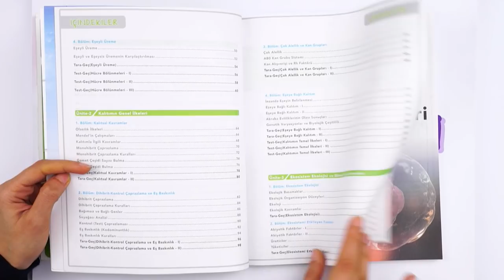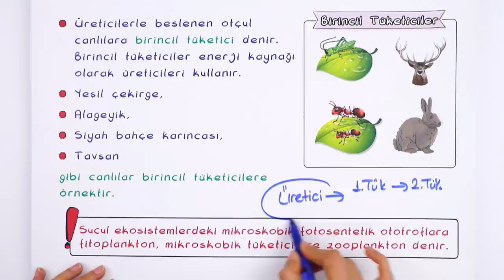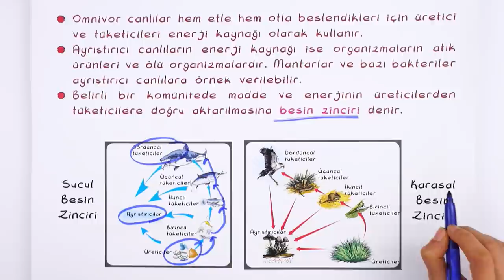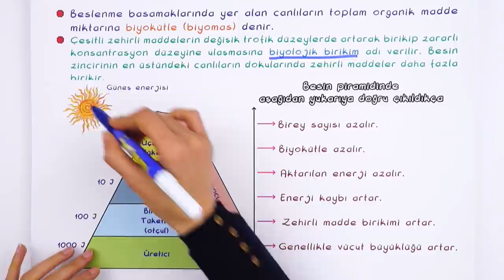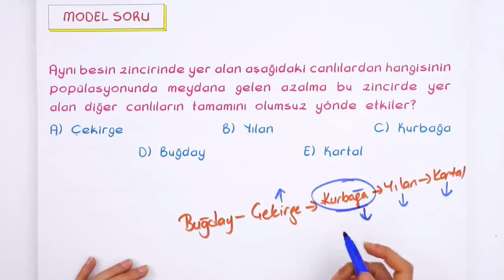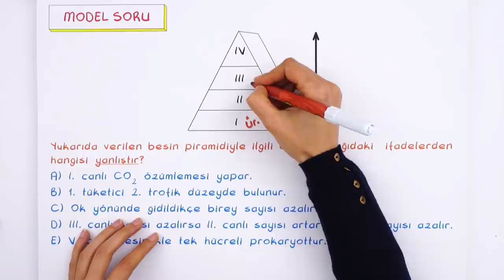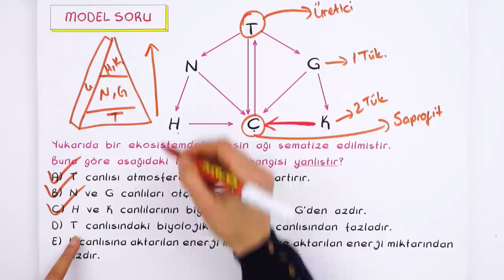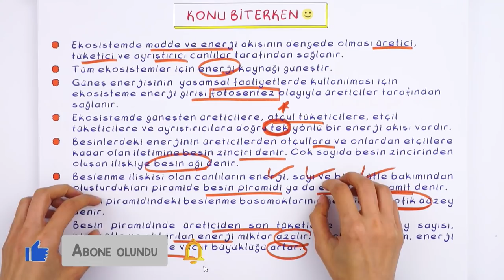10. Sınıf Biyoloji: Ekosistemde Madde ve Enerji Akışı #2022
Yepyeni bir videoyla daha seninleyiz! Sene boyunca; canlı yayınlar, konu anlatımları ve soru çözüm videolarıyla, Tonguç yanında! Dersimiz Biyoloji 'nin önemli konularından "Ekosistemde Madde ve Enerji Akışı". Hazırsan başlıyoruz! 😎

Video Başlangıcı: 00:00
Ekosistemde Madde ve Enerji Akışı: 01:14
Birincil Tüketiciler: 05:18
İkincil Tüketiciler: 06:48
Üçüncül Tüketiciler: 07:27
Besin Zincirleri: 07:48